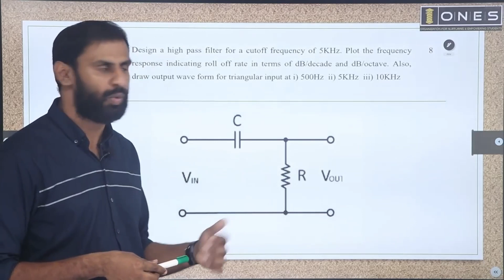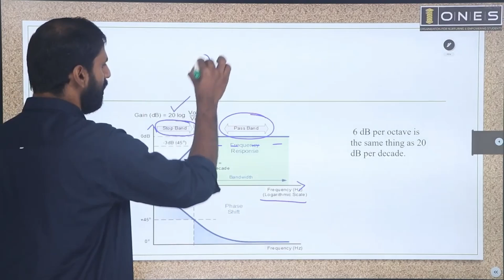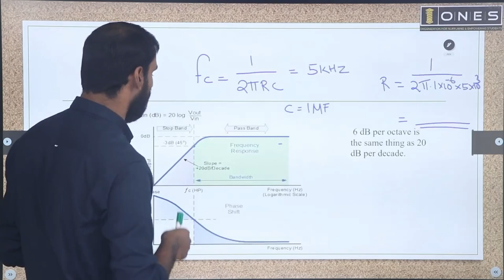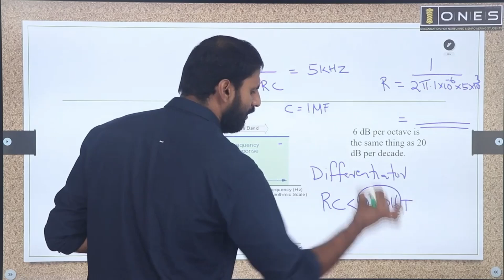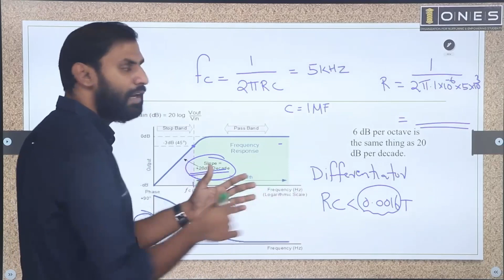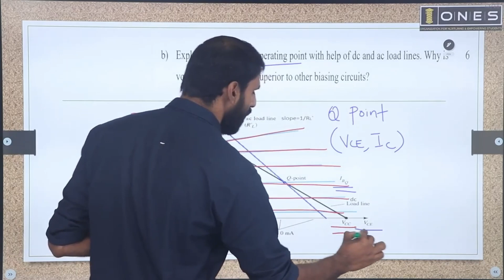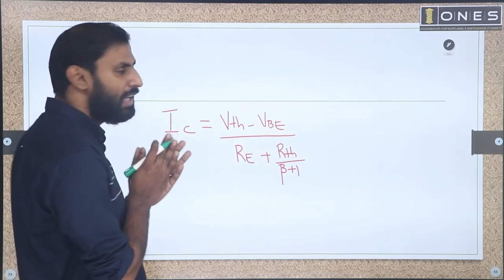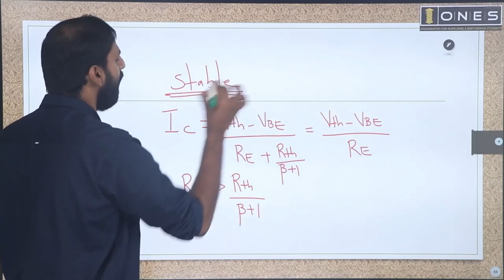S4 KTU Revision Series | Part 10 | Analog Circuits | ONES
In this video, ONES provides solution of previous university exam question paper of Analog Circuits with subject code ECT 202 in 2019 KTU scheme. If you want to know or understand How to Prepare Analog Circuits for SEMESTER FOUR KTU Exam watch this video.

ONES expert Mr Satheesan U, would mention the important points of Analog Circuits and will discuss expected questions in this session, and help you score better in the subject for KTU EXAM.

BTECH S4 KTU PYQ Solution Analog Circuits #2019 SCHEME